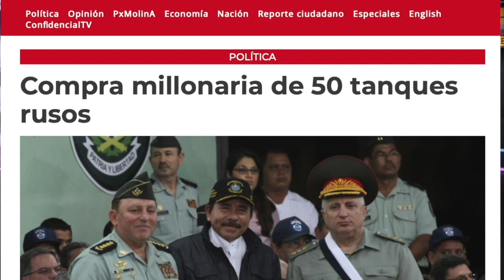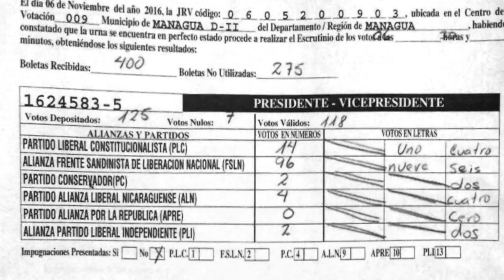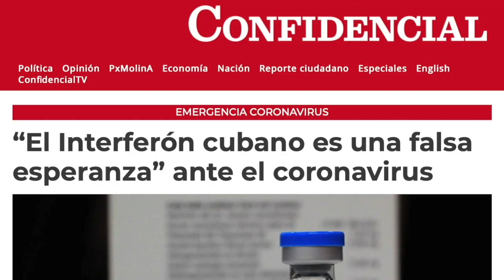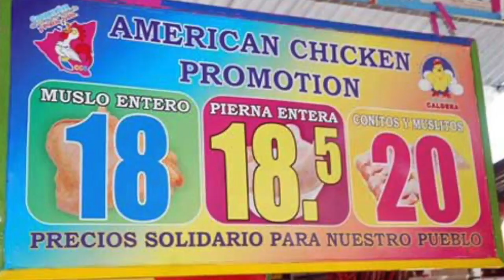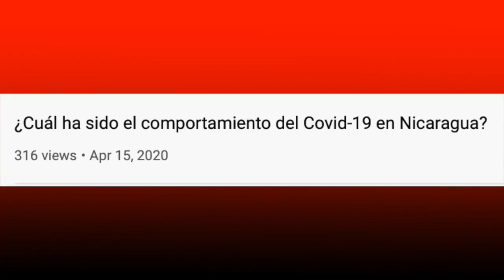"La aparición" del comandante y la compañera, en La Última Mirada News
El vistazo satírico de las noticias del momento en Nicaragua.